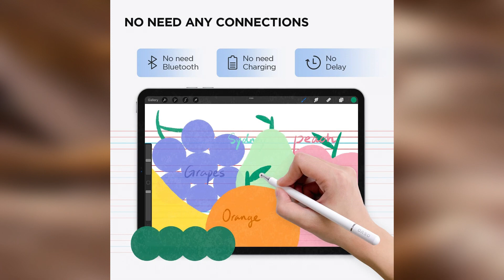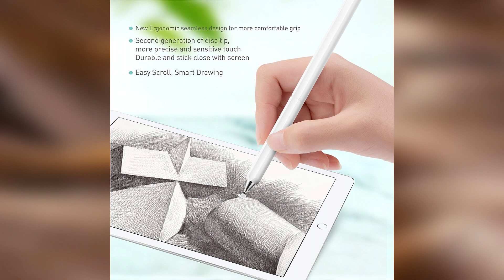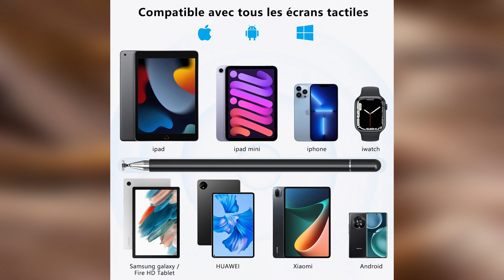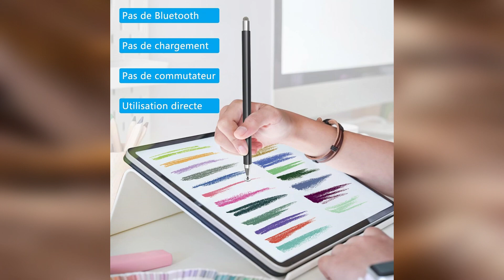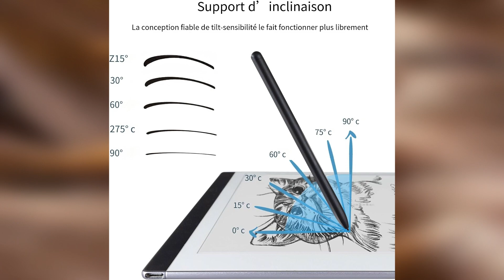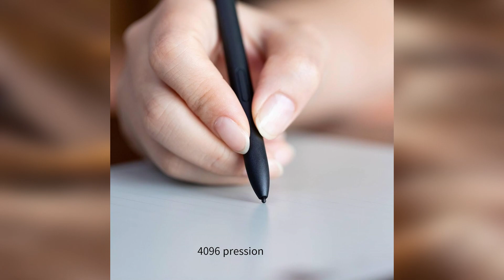Top 4 : Meilleurs Stylets Tablette Graphique 2023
Top 4 : Meilleurs Stylets Tablette Graphique 2023, avec un rapport qualité prix excellent!

Caractéristiques et meilleurs prix ici :

4- Oaso
3- Oaso
2- Senkuta
1- CoBak